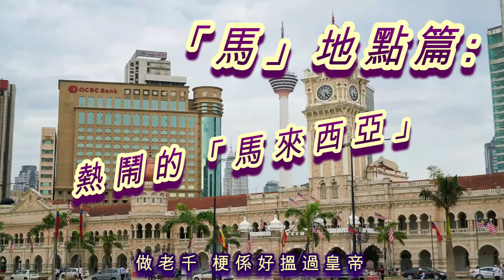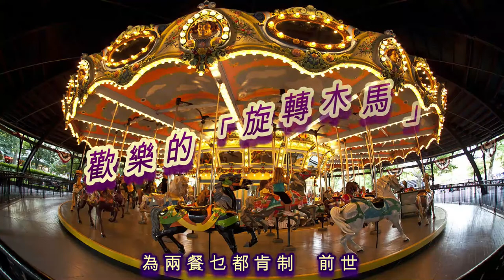中國文化，「馬」字多次出現於「人物、飲食、喜愛、雜項及流行語」中，單槍匹馬或千軍萬馬，都是人強馬壯 !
中國文化，博大精深， 簡單的「馬」字，多次出現於不同「人物」、「飲食」、「喜愛」、「雜項」及「流行語」中，無論係「單槍匹馬」或「千軍萬馬」，都是「人強馬壯」!

謹向「歌曲 "鬼馬雙星", 許冠傑,  劉界輝, 林德榮, 陳浩然, 鍾瑾樺, 熱愛音樂及積極拼搏人士」致意。

「人物」: 無論是總統「馬克龍」丶「小馬可斯」或「馬英九」，富豪「馬斯克」丶「馬雲/馬化騰」，被捕的「馬某、馬某某」，電視劇雙面「馬德鐘」亦不可少。

「故人」: 有冒險家「馬可孛羅」丶思想家「馬克思」丶小說家「馬克吐溫」丶影星「馬龍白蘭度」丶摔角手「君子馬蘭奴」丶球王「馬勒當拿」，還有名伶「新馬師曾」。

「飲食」: 優閒嘆杯「馬騮搣 (鐵觀音)」，享用美食「法國馬卡龍」丶「馬糞海膽」。飲杯「馬格利酒」，一隻「馬蹄蟹」。甜品還有「馬拉糕丶馬豆糕丶馬蹄露」，馬上開餐！

「地點」: 幻想下旅遊「馬來西亞，馬達加斯加，馬尼拉，法國馬賽，馬六甲，馬交 (澳門)」，走過「斑馬線」，逛下「馬路」，難得糊塗。

「喜愛」: 淑女與「白馬王子」，一同欣賞「馬戲」表演，參觀「皇家馬德里」球會，乘坐「旋轉木馬」，開心地「舞照跳馬照跑」，觀看「鬼馬雙星」，細讀「馬太福音丶馬可福音」，喜樂開心！

「雜項」: 無論是「人馬座」，或者「生肖屬馬」，「人生馬拉松」中，應該見證下「兵馬俑」，切忌「盲人騎瞎馬，夜半臨深池」，自然「馬到功成，精彩人生走馬燈」！

「流行語」: 最後，鬼差有「牛頭馬面」，兵差有「王朝馬漢」，雖然要「做牛做馬，又要馬兒好，又要馬兒不吃草」，須知「行船跑馬三分險」，「士急馬行田」，暫時「騎牛搵馬」，因為「神馬都是浮雲」(甚麼都是不值一提)！

無論係「馬克龍」或是「馬卡龍」，「馬」的確無處不在 !

Chinese culture, is broad and profound. Such as the simple Chinese word "Horse",  it often appears in different "Characters", "Foodstuff", "Favorites", "Miscellaneous" and in "Buzzwords" ! No matter it is a "Single Horse" or "Thousands Horses", it'll be "Smart and Strong" !

Let's pay tribute to "Song : 'Games Gamblers Play', Sam Hui Koon Kit, Juztin Lan, Jack Lim, Jeff Chin, Alvin Chong, People who love Music and works actively".

Characters: No matter it's President "E. Macron", "Bongbong Marcos" or "Ma Ying Jeou", Richman "Elon Musk", "Jack Ma" or "Pony Ma", the arrested "Ma X, Ma XX" and the double-sided "Joe Ma Tak Chung" in the TV series, are also indispensable.

Passed Away People: They are Navigator "Marco Polo"(1254~1324), Thinker "Karl Marx" (1818~1883), Novelist "Mark Twain"(1835~1910), Movie Star "Marlon Brando, Jr." (1924~2004), the Wrestler "Mario Milano"(1935~2016), the King of Soccer "Diego Armando Maradona"(1960~2020), and the Famous Actor " Sun Ma Sze Tsang" (1916~1997).

Foodstuff : Leisurely enjoy a cup of "Monkey Picked Tea (Tie Guan Yin)", to enjoy delicious "French Macaron"& "Hemicentrotus Pulcherrimus". Drink a glass of "Makgeolli", with a "Horseshoe Crab". Desserts "Malay Sponge Cakes, Split Pea Puddings, Water Chestnut Sweet Soup" are ready for serve immediately!

Sites : Imagine to travel to "Malaysia, Madagascar, Manila, Marseille, Malacca, Macao (Macau)", walking on the "Zebra Crossing" and walking along the "Road", it seems silly but unforgettable.

Favorites : Lady and "Prince Charming", first enjoy the "Circus" performance, to visit the "Real Madrid" Club, and then to ride the "Carousel". Happy "Dancing and Horse Racing", they watch "Games Gamblers Play" movie, and slowly reading "Matthew's Gospel & Mark's Gospel", just joyful and happy!

Miscellaneous : No matter it is a "Sagittarius" or a "Zodiac of Horse", we should see the "Terracotta Warriors" ! In the "Marathon of Life", please don't try to be the "Blind man rides a blind horse towards a deep pond in mid-night", naturally "we'll be successful, with a brilliant life as the wonderful Revolving Lantern" !

Buzzwords : Lastly, the Underworld Guardians has a "Cow's Head and a
Horse's Face", or the Enforcers "Wang Chao & Ma Han" in ancient China. Although we have to "work hard like a Bull or a Horse",  it is not right "Even the Horse is good, the Horse needs Grazing" ! It is “Risky to travel on a boat or to ride a horse”,  when necessary, "We may do the Special Way in Special Cases", and  “Keep looking for a better Horse (Chances) ” ! It is because "Everything is like changing Clouds (i.e. Everything is not worth mentioning)" !

Whether it is "Macron" or "Macaron", "Horses" are indeed everywhere !

歌曲 : 「鬼馬雙星」
(電影 「鬼馬雙星」主題曲)
作曲、作詞、原唱 : 許冠傑
 演唱 : 劉界輝、林德榮、陳浩然、鍾瑾樺

為兩餐乜都肯制  前世
撞正輸曬心翳滯  無謂
求望發達一味靠搵丁
鬼馬雙星 綽頭勁

亂搏懵撈偏門確  唔曳
做慣監躉經已係  成例
     鬼馬雙星 眼晾晾

     人生如賭博 贏輸都冇時定
     贏左得餐笑 輸光唔駛興

     做老千梗好搵過皇帝
     扮蟹瀨嘢真正係滑稽
鬼馬雙星 怕現形

重複 Repeat * 段

鬼馬雙星 鬼馬雙星
鬼馬雙星 (唔 真係有型喇)

免責聲明 : 此短片「並非作為商業用途」，此短片內容主要源於互聯網 / 電影、電視片段, 其中可能含有不當行為或敏感題材, 本片只供參考, 其中內容及歌曲/ 歌詞只是「自由創作」, 對任何人/ 組織/ 政治立場/ 宗教等絕對尊重, 亦絕不鼓吹任何不當或違法行為, 請理智分析及切勿模仿或作出任何不當/ 違法行為。如有雷同, 實屬巧合。